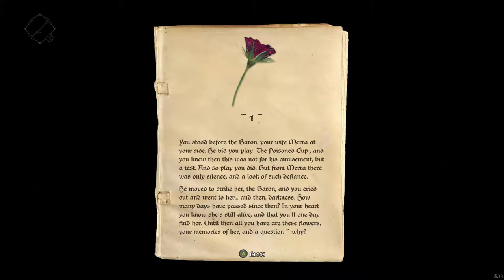Ghost of a Tale [2C] Getting Ghosted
Yeah, I'm just not enjoying it.

The stealth in this doesn't feel good, and the FOV or something is limiting enough I can't really get a good idea of my bearings. I really have no desire to just wander around aimlessly for eight or so hours, and the characters just aren't charming enough for me.